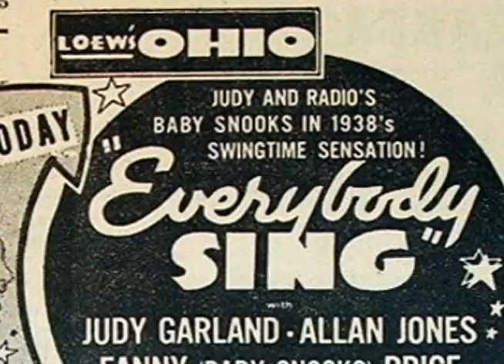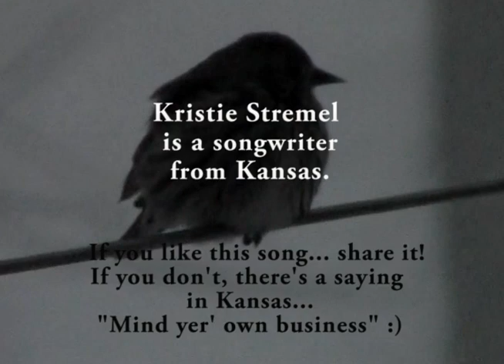Kansas Snow Song - Kristie Stremel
A silly little song I wrote to lift my spirits. I have the winter blues and a fractured finger :)
Winter Storm Q and Winter Storm Rocky.